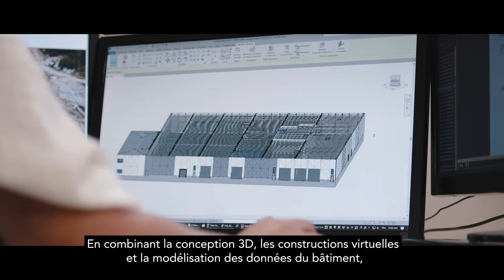Canam, votre partenaire de confiance (sous-titres)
Un projet de construction se déroule de manière collaborative où la confiance doit régner entre les partenaires afin d’en faire un succès.
Voici comment nous construisons!